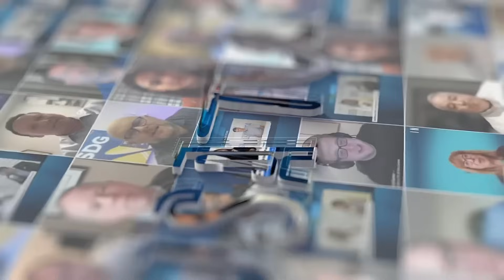ASG's Allison Clements on Aligning Energy and Data Center Strategies for a Sustainable Future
JSA TV speaks with Allison Clements, Partner at ASG, about the convergence of the data center and energy sectors. Allison shares insights into policy gaps, power constraints, and how operators can align reliability with sustainability as infrastructure needs grow more complex.